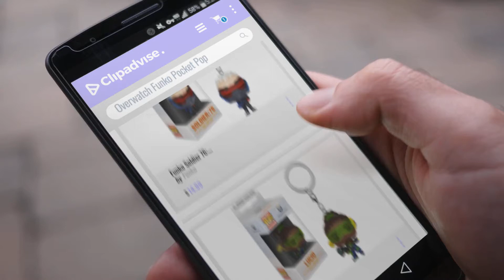Hot New Overwatch Funko Pocket Pop!: Funko Soldier 76: Overwatch x Pocket POP! Mini-Figural Keychain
Black Friday / Cyber Monday Funko Soldier 76: Overwatch x Pocket POP! Mini-Figural Keychain + 1 Video Games Themed by Funko

Black Friday / Cyber Monday Funko Lucio: Overwatch x Pocket POP! Mini-Figural Keychain + 1 Video Games Themed Trading by Funko

Black Friday / Cyber Monday Funko Winston: Overwatch x Pocket POP! Mini-Figural Keychain + 1 Video Games Themed by Funko

Black Friday / Cyber Monday Funko Sombra: Overwatch x Pocket POP! Mini-Figural Keychain + 1 Video Games Themed Trading by Funko

Black Friday / Cyber Monday Funko 35717 Pocket POP Keychain: Fortnite: Cuddle Team Leader, Multi by Funko